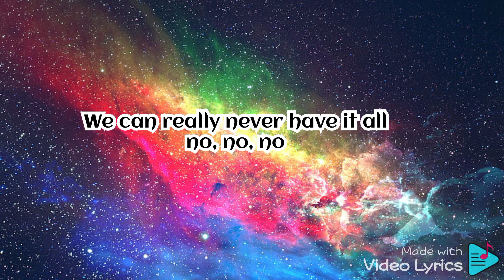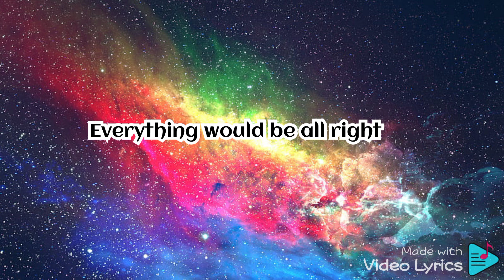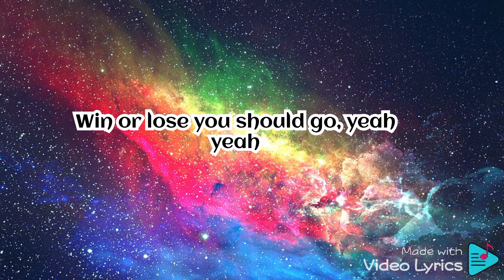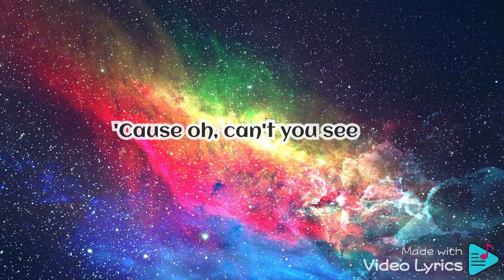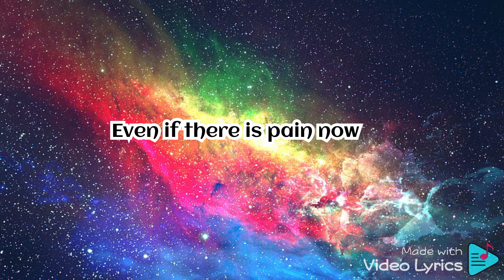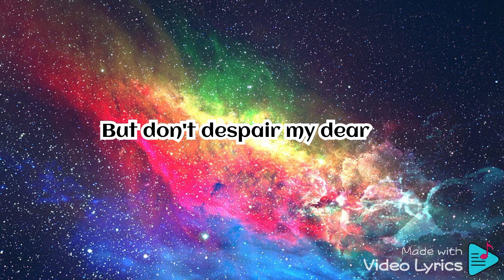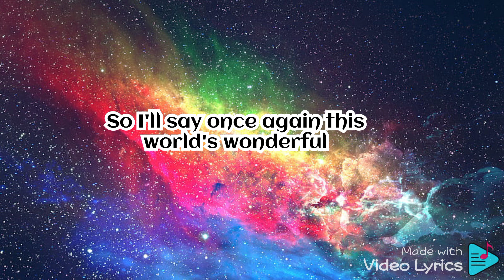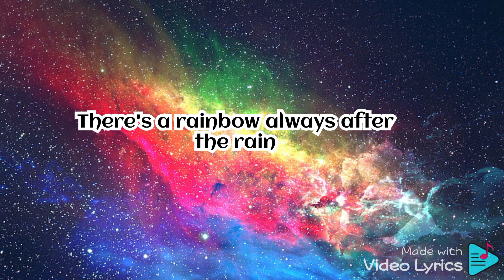RAINBOW - SOUTHBORDER ( MARIELLE BELLEZA COVER )